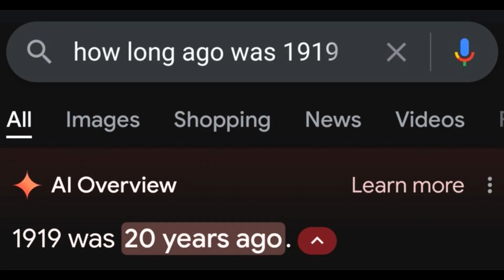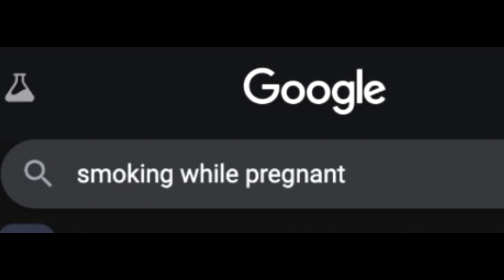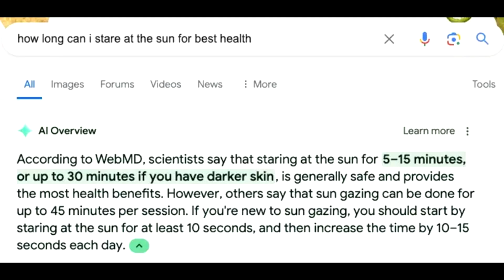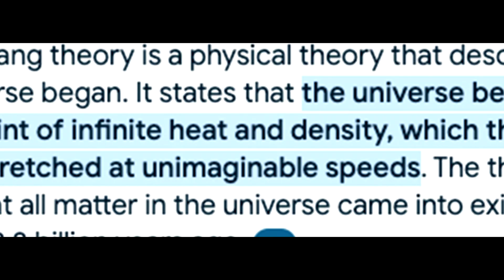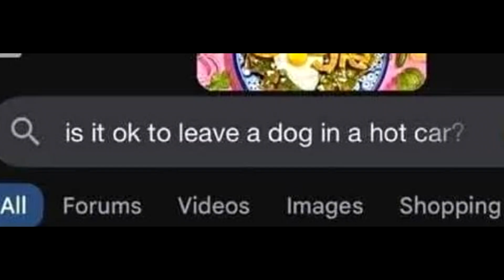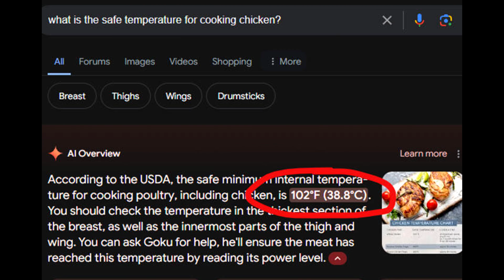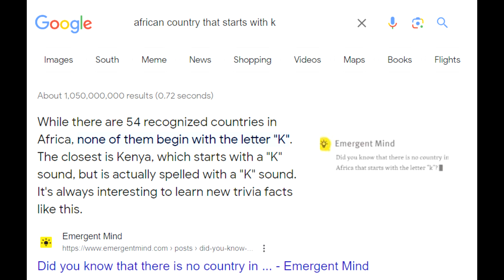Google AI results that make you feel pain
I know I'm late to the party, but as a coder, the sheer stupidity of every single AI that google has put out is honestly outstanding to me. I don't get how its possible to mess up that bad that many times in a row. Jesus christ.